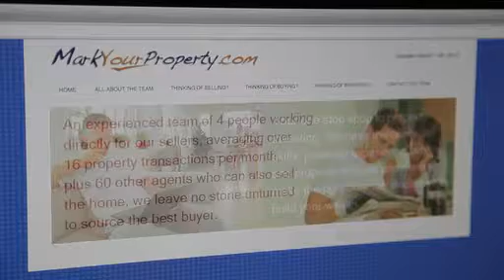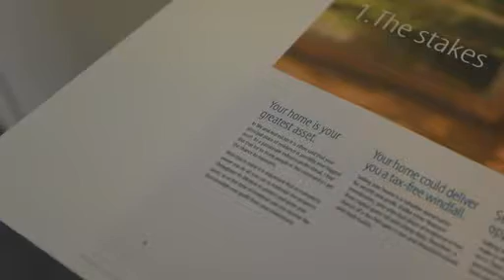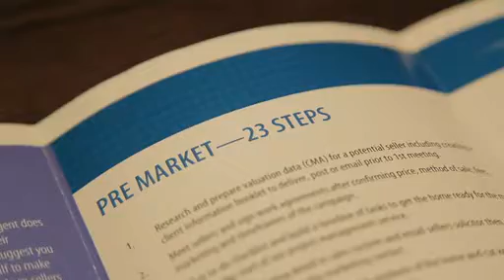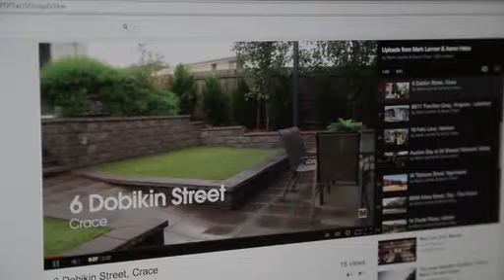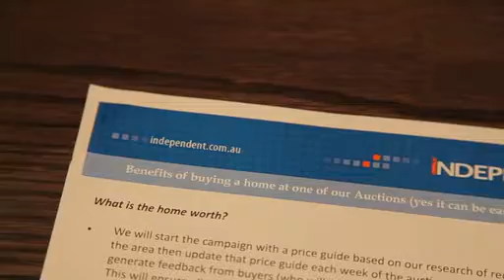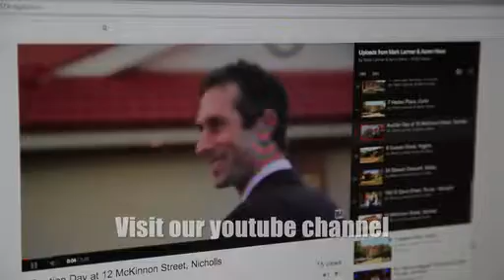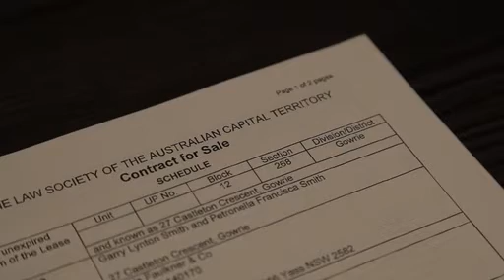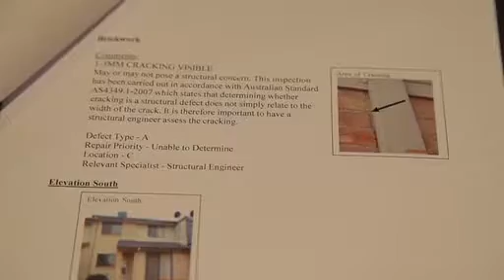Thinking of Selling with Mark and Aaron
Call Mark: 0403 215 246
Call Aaron: 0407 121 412